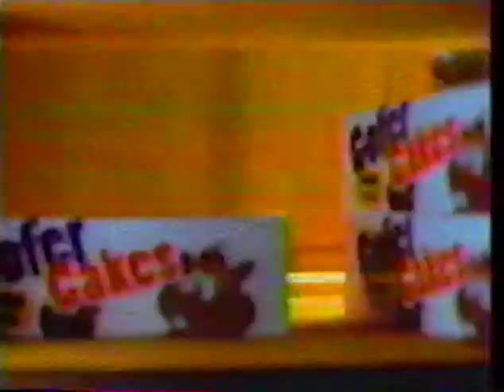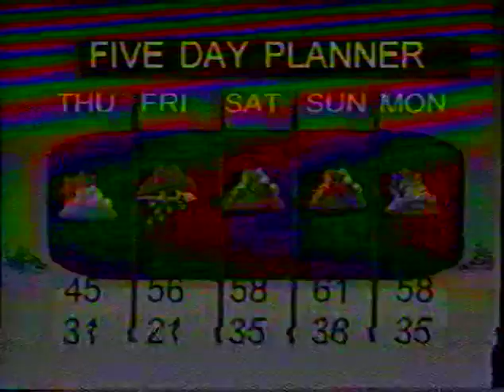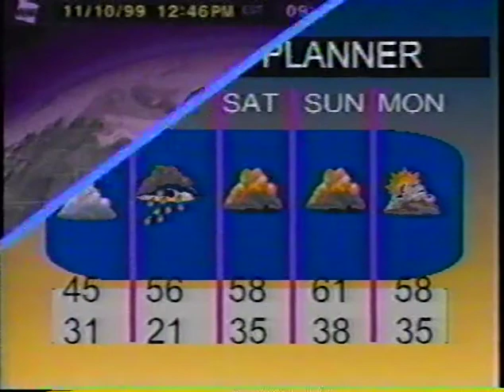TV 5 News Clarion, PA - Fall 1999 Newscast